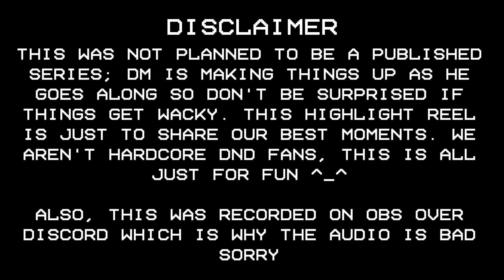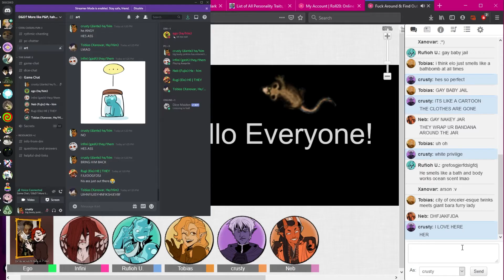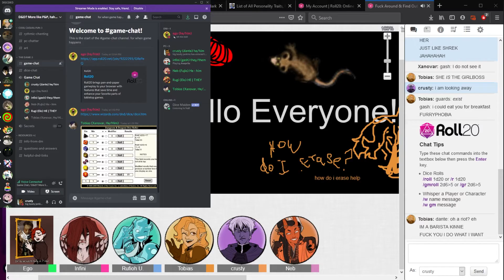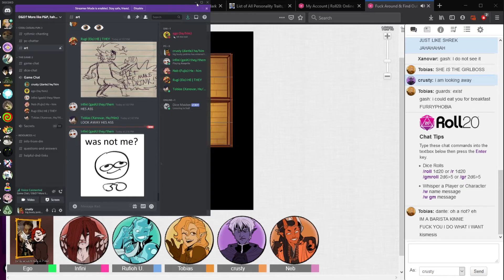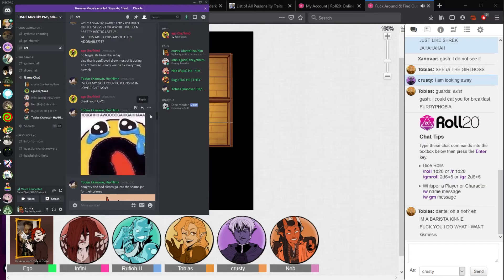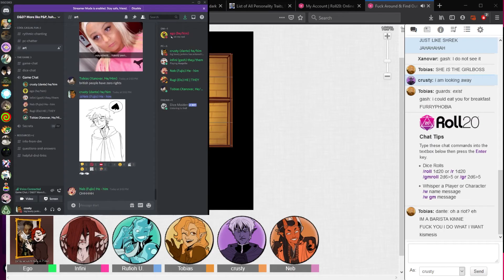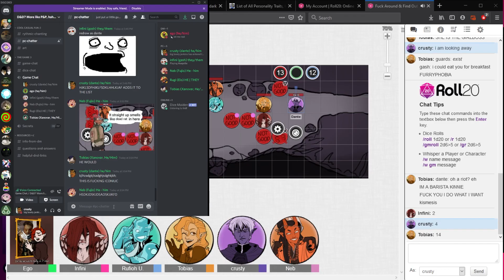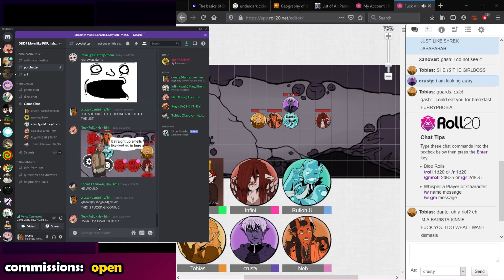[DND] EFAFO Episode 1: Jailbreak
So let's start out with how we all got in jail.

- Find Us! -
Ego as DM 👑

Featuring music from Liam Priestnall, Kevin MacLoed, Skyrim OST, and Orkforge

Thumbnail by infini